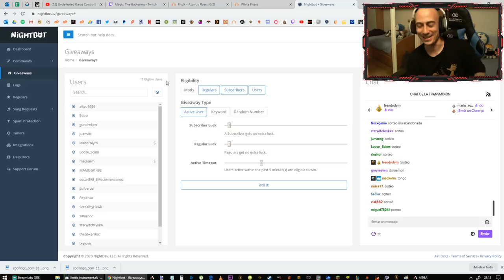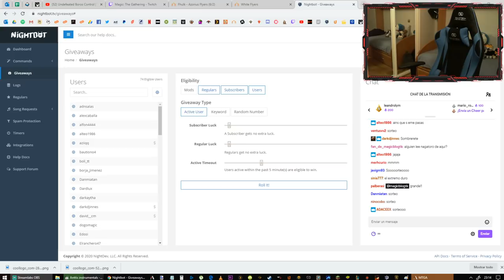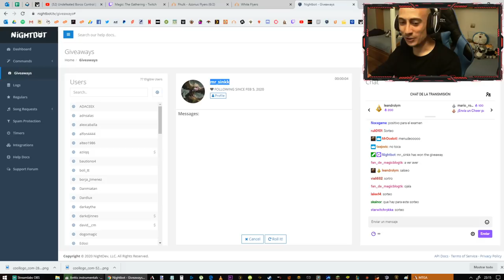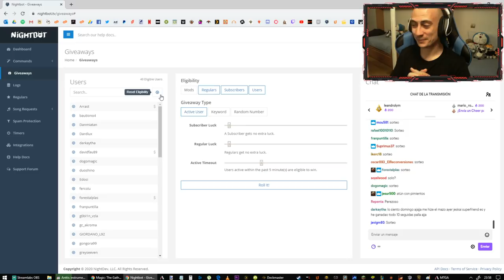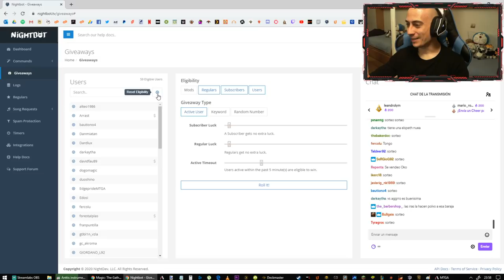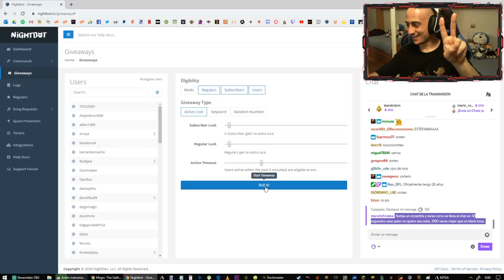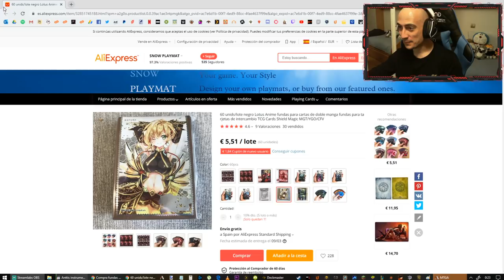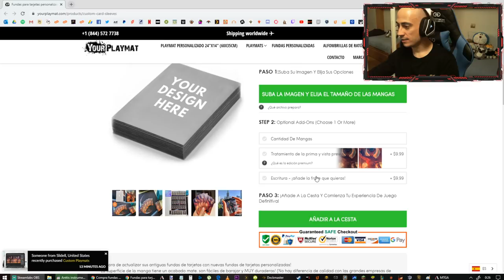Humillando a JesuR xD